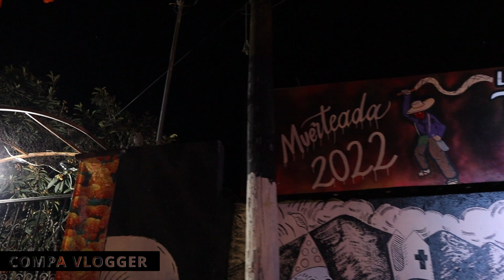MUERTEADAS SAN AGUSTÍN ETLA Y LA PINCHE TROMBA. 2022.